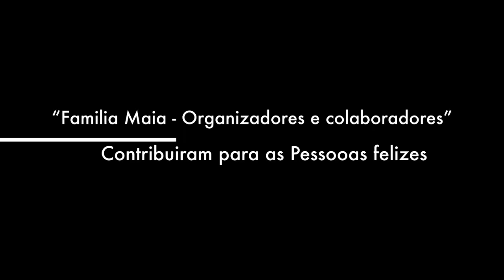Um próspero ano 2023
Optimater 310 - Brasil  🇧🇷   ::::: PROJETO PDF GRATUITO ::: Cultura Náutica  ::::
📌     🇧🇷  Você velejador seja um incentivador da construção amadora, incentive aquele amigo empreendedor a construir o seu pequeno barco. Clubes e entidades de vela que tem o objetivo de incentivar  a vela participem desta empreitada divulgando, incentivando.

👋   Parceria Optimaster 310  :::: Incentive envie um Livro PDF para seu amigo, para o clube :::::::::::

📌  Follow Rede Virtual do Conhecimento Náutico.

👋   Parceria Optimaster 310 Espanha  :::::::::::::::::::::::::::::::::::::::::::::::::::::::::::::::::::::::::::::::::::::::::::::::::::::::::::
🇧🇷 🇪🇸️️️ O começo de uma história projeto Optimaster 310 recebe o prêmio! PROJETO DE INOVAÇÃO EDUCATIVA Galícia / Espanha - venha conhecer TODO PROJETO - Objetivo conquistado Cultura Náutica e Mentalidade Marítima, bons ventos. Ola, o meu nome e Luis Beceiro, un maestro de formación profesional da rama profesional de madeira e moble no lugar de Ortigueira, na Galicia ( España) e estamos a presentar, dentro de un proiecto de innovación educativa no referente a novas saidas profesionais á carpintaría tradicional, a introducción á construción naval con taboleiro contrachapado, e tiñamos pensado a contrucción do optimaster 310, sempre co consentimento de vostede. , Agardando a súa resposta, un saúdo e bos ventos, A Rede Virtual do Conhecimento náutico enviou o projeto e a autorização para realização do projeto ORTImaster.

         📌    🇧🇷  This would be a motivation booster for us to create more.

Saiba mais
Ouça músicas sem anúncios com o YouTube Premium
Música
I Believe
Artista
The Sequels
Álbum
Revenge of the Sequels